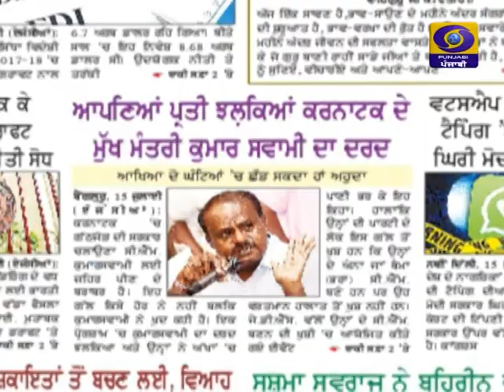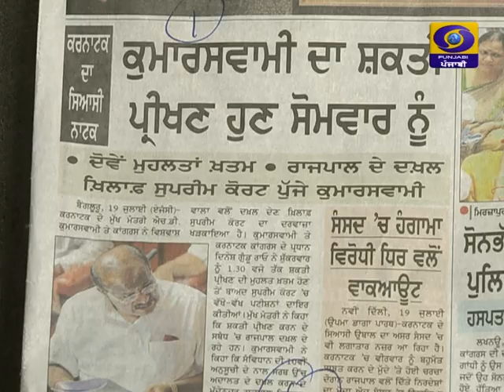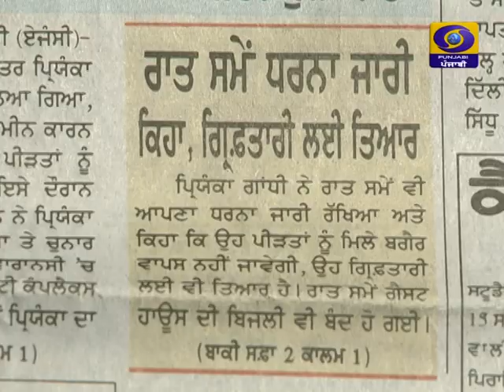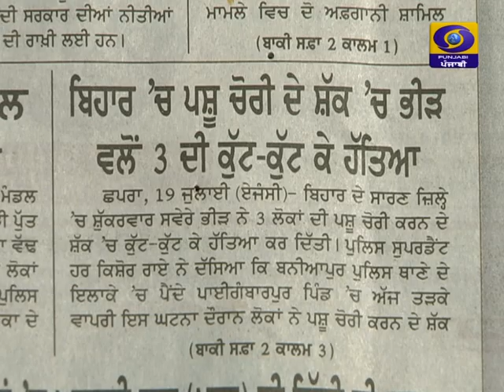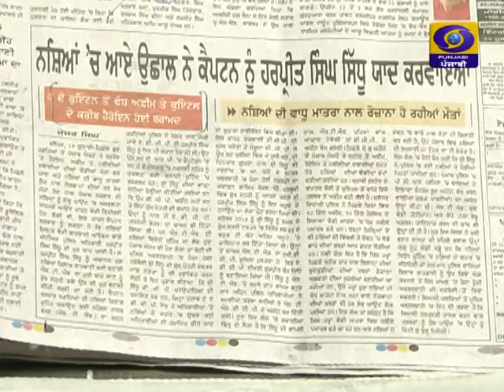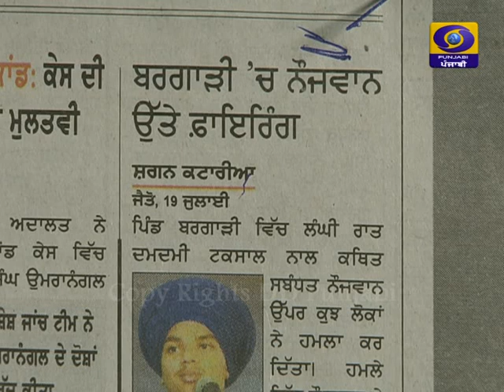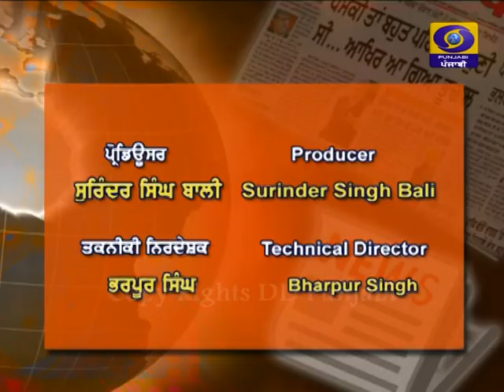Khaas Khabar Ik Nazar | 20 July | Latest Show 2019 | DD Punjabi